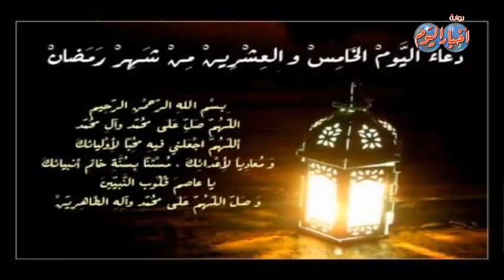دعاء ليلة القدر.. اللهم تقبل منا ومنكم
دعاء الخامس و العشرين من رمضان

مدير التحرير
محمد جلال